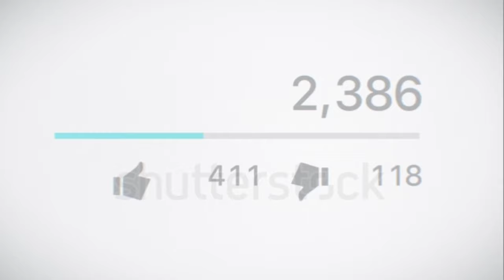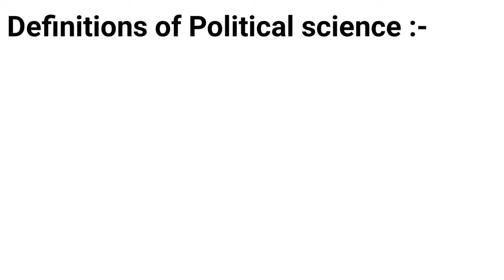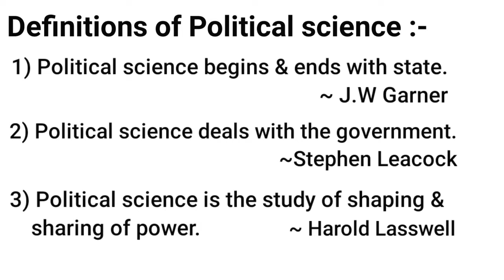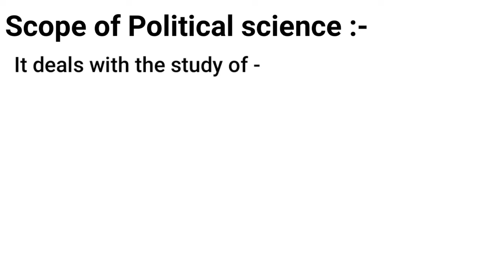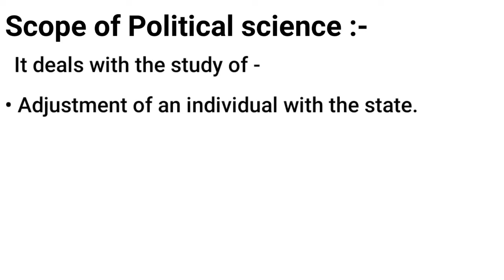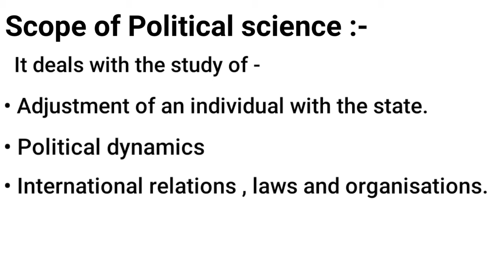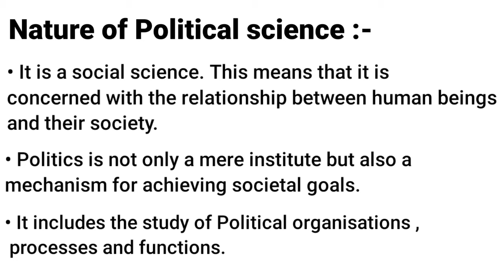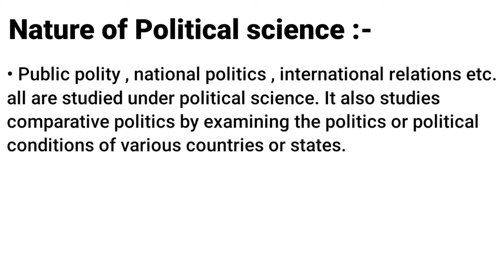POLITICAL SCIENCE : Meaning , Definition , Nature and scope explained in Hindi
☑️ Download Notes (PDF) of this Lecture :-

•Meaning & Definition of Political science
•Scope of Political science
•Nature of Political science

☑️ Other topics of Political Science :-

👉 NEW VIDEO :-

( David Easton's model of Political system )